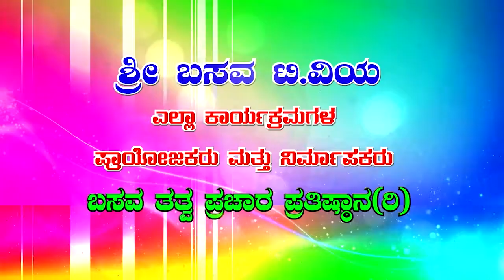Sri Basava Tv- Pravachana- Speech- Jnanada Belaku- Manjunath B K- Ep 32